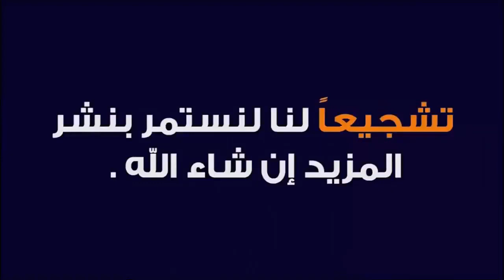تجميعة ميمز جزائرية نقية memesdz #5 ( لطلب و الاستفسار )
- ميمز العيد2019
 - ميمز حلال 2019
 - ميمز أولاد الحلال 2019
 - ديدين البندقية
 - منانوك
 - فردينو
 - هاه نمي
 - نوميديا لازول
 - إمراة نور الدين
 - تقرى عربية
 - سولكينغ
 - نعيمة صالحي
memes algerie hulk,
memes algerie v11,
memes algerie 2019,
memes algerie 3,
memes algerie 2,
memes algerie tik tok,
memes algerie# 2019 tik tok,
memes algerie velo
memes dz# 2019#,
memes dz verdino,
memes dz aissa,
memes dz imraa,
memes dz# part 4,
memes dz دخت علابالك#,
memes dz mnanauk,
memes dz هل تعرف الجزائر#,
memes dz remix,
memesdz# bilal#